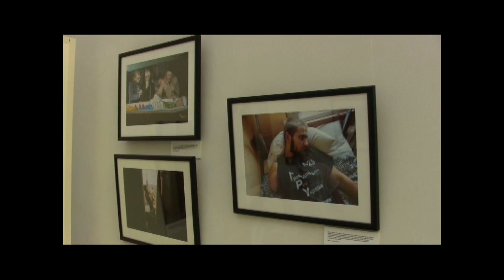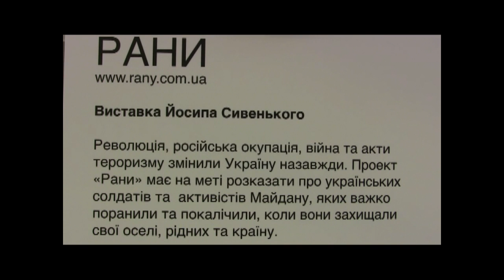Українська фотовиставка "Рани" Йосифа Сивенького / Ukrainian Photo Exhibition "Wounds" by Yosif...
«Ми калічимо когось – і нас так само калічать... Так і лише так ми пізнаємо один одного. І саме так ми пізнаємо самих себе,» - сказала одна мудра людина, ім.»я якої, на жаль, я так пригадати і не зміг. Ці слова – своєрідний ключ до розуміння концепції унікальної за енергетикою виставки «Рани» українського фотохудожника американського походження Йосифа Сивенького, відкриття якої відбулося у Національному музеї Тараса Шевченка. Ця виставка – не для шанувальників фото розділів «Киці-песики», «Гламур-тужур», «Силіконові цицьки і губи моєї подруги» або «Мої мандрівки (за рахунок дурня-коханця!!!) країнами Сходу»… Тут таким «шанувальникам» фотомистецтва робити нічого. Адже світлини Йосифа Сивенького – не для людей із слабкими нервами. Ці фото – стріляють у самісіньке серце! На них – правдива історія життя наших мужніх співвітчизників, які пройшли жорстоке випробовування війною. Важко бачити їхні страшні каліцтва. Ще страшніше дивитися у очі тяжкопоранених бійців. В них – питання : «За що?!?»
Подробиці про виставку «Рани» Йосифа Сивенького дивіться у программі «Мистецька хвиля+» на наших каналах Ukrvideotravel та ресурсах OpenWorld.Info.